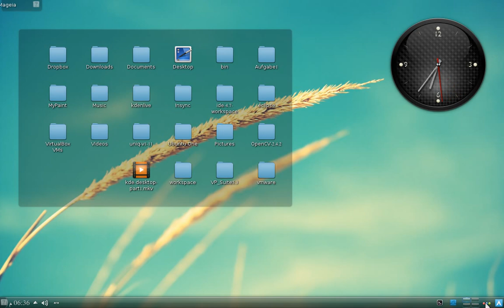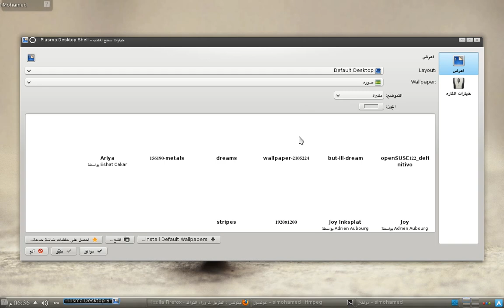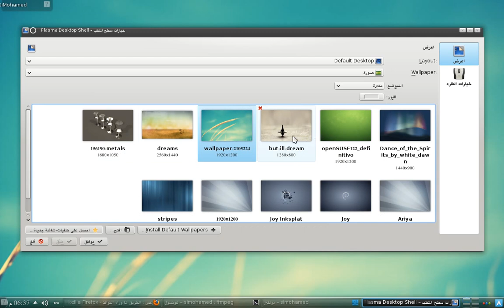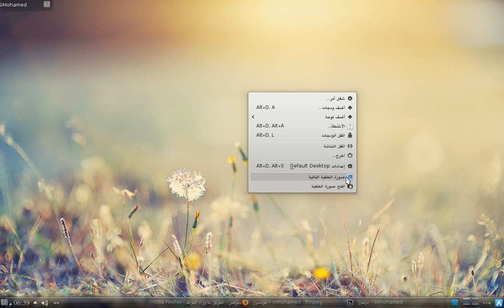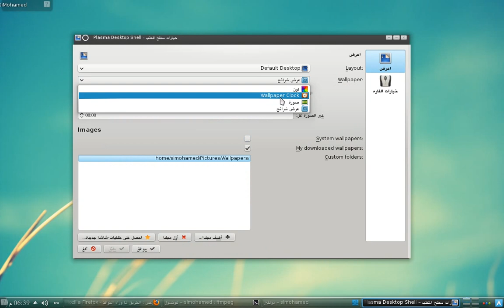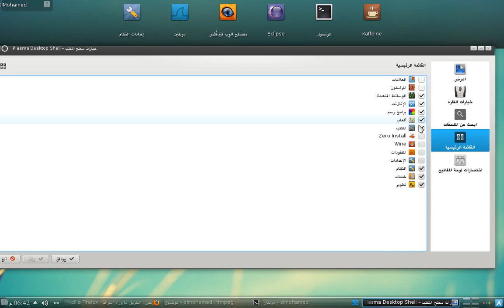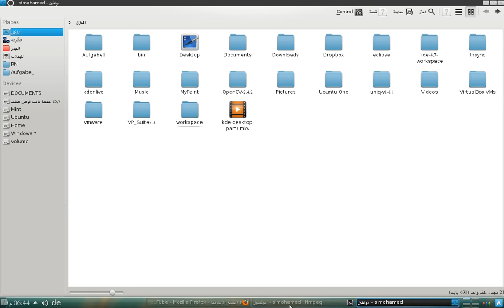تخصيص واجهة KDE: 4. دليل تشخيص سطح المكتب لواجهة كدي